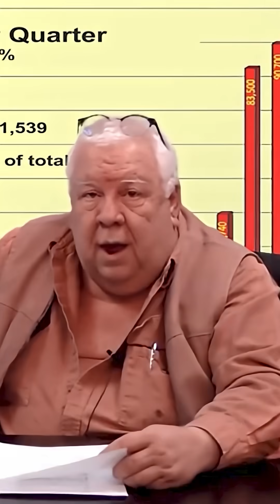EVCCON 2025 - A Celebration of electricdrive, solarenergy and energystorage.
A celebration of electricdrive, solarenergy and energystorage. EVCCON2025 is about to start.